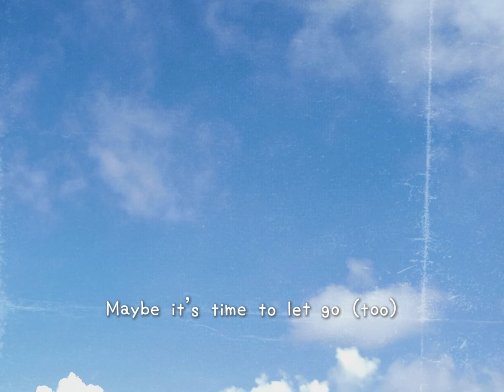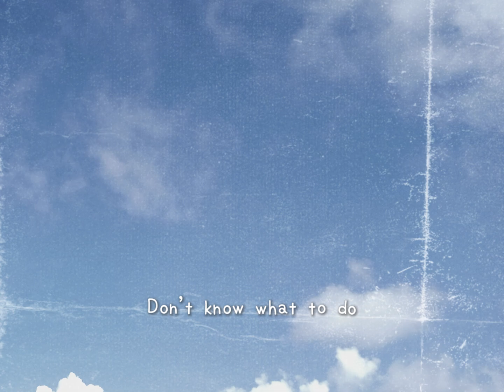Xeel - Slipping Away (Official Audio and Lyrics)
Lyrics:

Drifting alone, nowhere to go,
Lost in the dark, moving so slow.

Maybe it's time to let go (too)

Fading away, nothing feels right,
Giving up feels like the only light.

Made another one. I tried to add vocals this time, I hope you like it. cuz I don't know what i think about it. I like the track, but I don't know. I didn't make all by myself, I had the help of my sister with judging the lyrics/audio/video and researching and asking for help with AI. can you believe it? Overall, its nice. Really like how it turned out (I'm unsure about my singing skills though, cuz I can't for the life of me sing...yes I did autotune it :') I couldn't stand my voice. But it still ehhjhhh) Tell my what you think.

I don't know if I can make another one of these, cuz it really destroyed my the little self confidence I had in myself. I wanted to make a music video thingy for Slipping Away, but I am not sure cuz really don't go outside so, heheh...Dang, dunno why, but this is embarrassing to post.

Socials😊

Credits:

Music Software: Bandlab (bandlab sounds were used)
Editing Software: Capcut
Sky: (picture taken by me)

:;,｡･★ThankYou!(◎≧v≦)人(≧v≦●)ThankYou!☆･:.,;